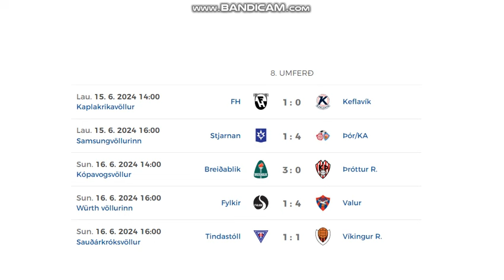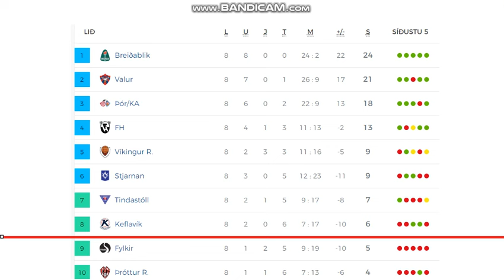Besta Deildin 2024 (8th round, women)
Here you can see all goals from 8th round of Icelandic women's league.
5 games = 16 goals

Results:
FH Hafnarfjordur - Keflavík 1:0
Stjarnan - Thór/KA 1:4
Breidablík - Thróttur 3:0
Fylkir - Valur 1:4
Tindastóll - Víkingur 1:1